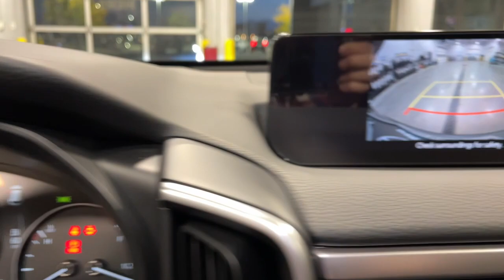2024 Mazda CX-50 Orem, Provo, American Fork, Lindon, Pleasant Grove Z9446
Jet Black Mica New 2024 Mazda CX-50 2.5 S Premium Package available in Orem, Utah at Orem Mazda. Servicing the Orem, Provo, American Fork, Lindon & Pleasant Grove, UT area.
2024 Mazda CX-50 2.5 S Premium Package - Stock#: Z9446

Orem Mazda
55 E. University Pkwy

2024 Mazda CX-50 2.5 S Premium Package Jet Black Mica AWD SKYACTIV 2.5L 4-Cylinder DOHC 16V 6-Speed AutomaticbrbrThe all-new Orem Mazda! HOME OF THE MILLION MILE WARRANTY Orem Mazda Price includes all applicable rebates. Orem Mazda Price requires dealer arranged financing or leasing. Price may not include dealer installed accessories.